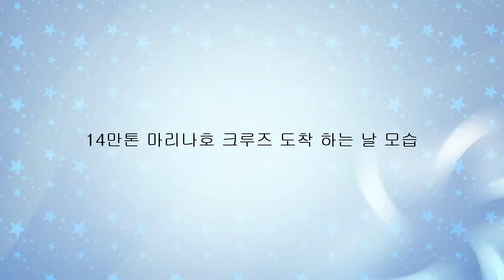로얄 캐리비안 마리너호 크루즈 랑카위 크루즈 여행 ,Royal caribbean mariner langkawi arrival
14만톤 로얄 캐리비안 마리너호 크루즈 랑카위 도착하는 모습을 영상으로 만들어 봤습니다.  크루즈는 랑카위를 방문하는 또 하나의 방법이죠. 4성급 호텔보다 큰 모습에 놀랬습니다.  Royal Caribbean mariner Cruise arrival to langkawi